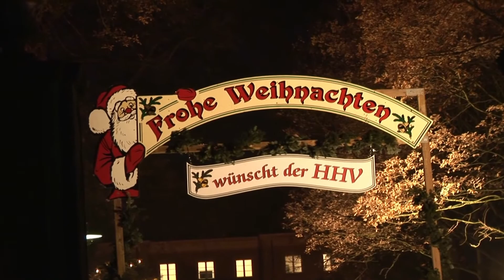Aschendorfer Weihnachtsmarkt 2016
Der Aschendorfer Weihnachtsmarkt fand in diesem Jahr am 25., 26. und 27. November wieder am und im Haus Altenkamp statt. Das Herrenhaus Gut Altenkamp ist ein um 1730 erbautes herrschaftliches Gutshaus umschlossen von einer Gräfte, das in schöner weihnachtlicher Beleuchtung die Gäste empfing. Film